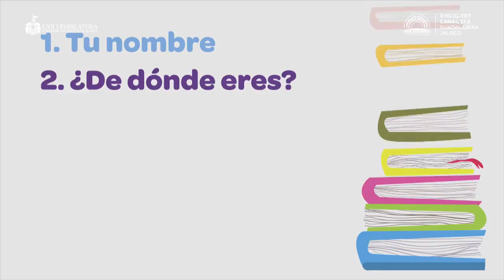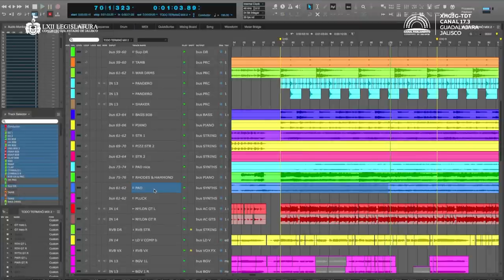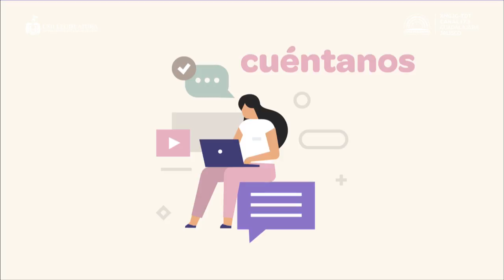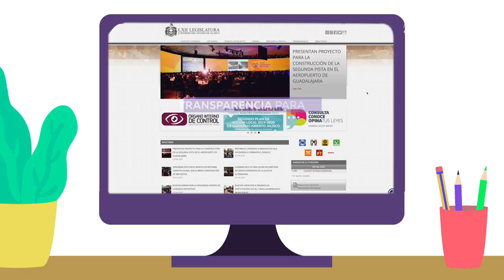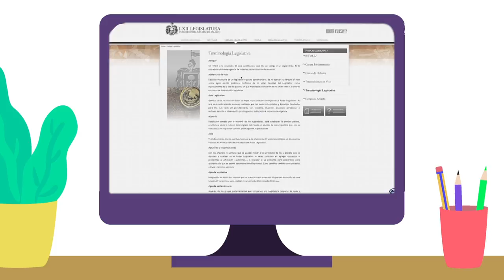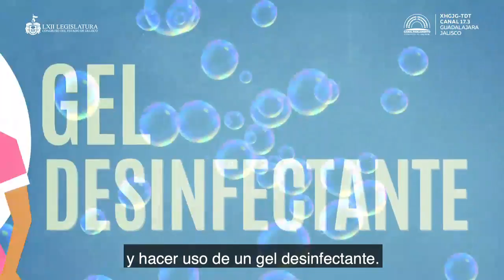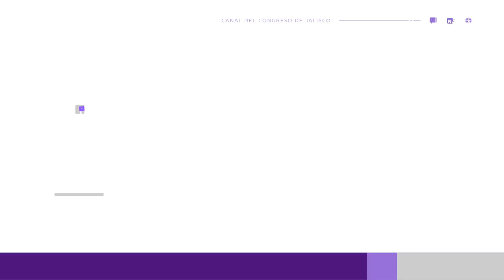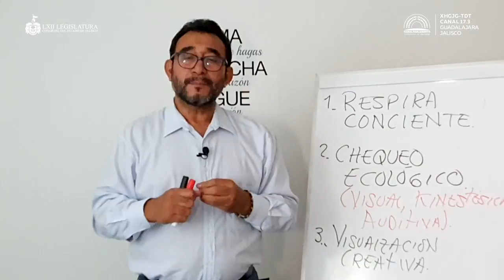Programación Canal Parlamento 04-abril-2020